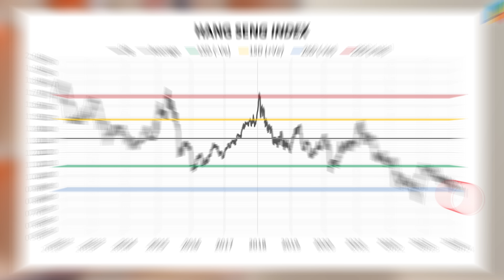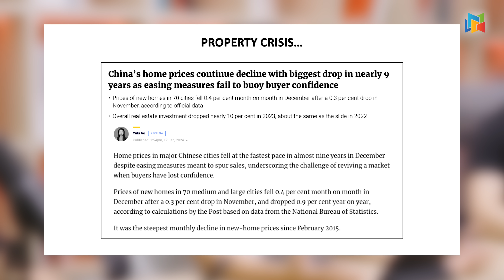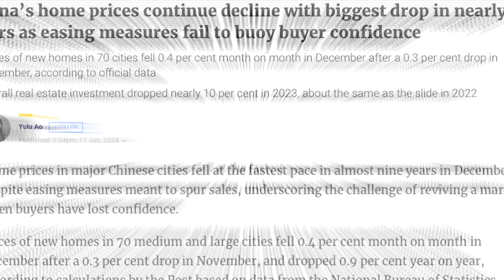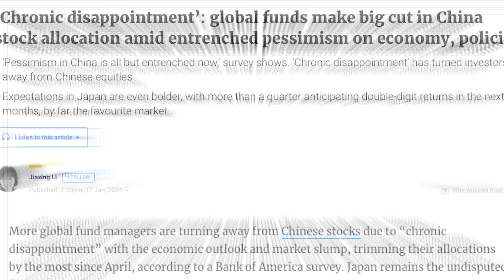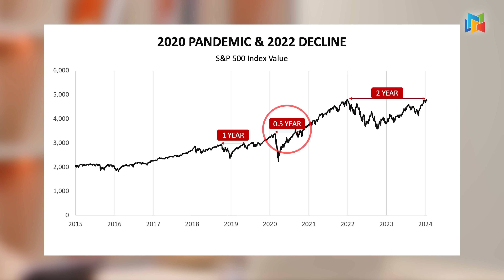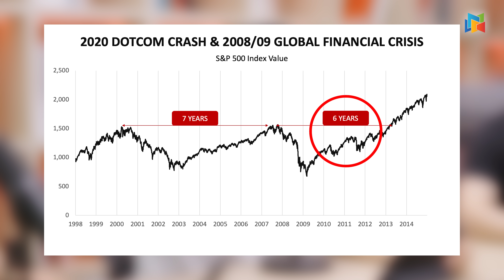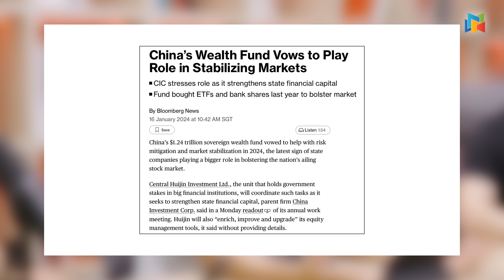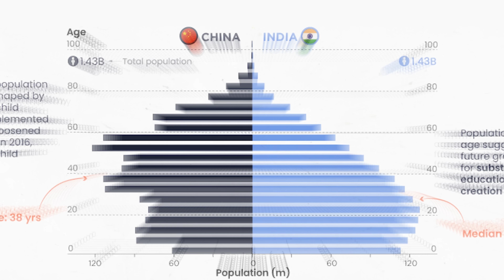China Stock Market: Year Of The Dragon Or Dead Cat Bounce?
The China stock market has been bearish for the past three years, but could we see signs of recovery in 2024? With valuations even lower than those during the 1997 Asian Financial Crisis, investors eyeing turnaround opportunities are turning their attention to China and Hong Kong, drawn by its highly attractive valuations. In this episode, we discuss potential opportunities in undervalued Chinese and Hong Kong companies, the key risks to be aware of, and how to take advantage of a bear market.